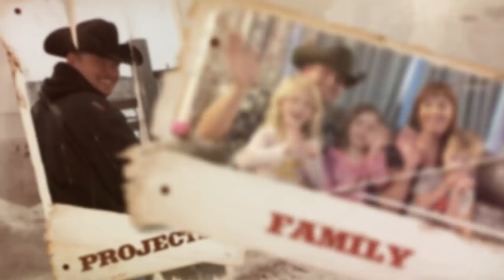Birth Caught on Camera - 30 in 30 #9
A trip out to the pasture leads to cow thievery, and the chance to watch a calf born right in front of us, then we reunite a mom and calf before heading to help Erin with a project that turns out to be too big for the both of us.